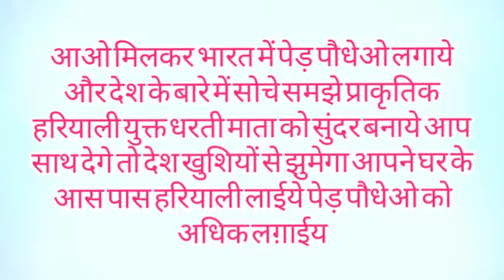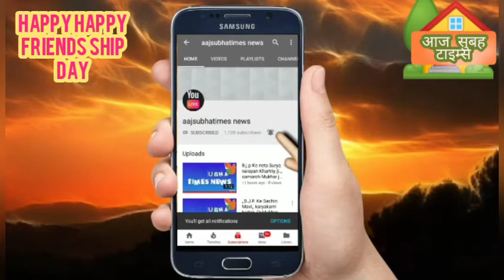happy friendship 👬 day आज विश्व भर में friendship day बड़े धूमधाम के साथ मनाया गया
आज विश्व भर में friendship day बड़े धूमधाम के साथ मनाया गया